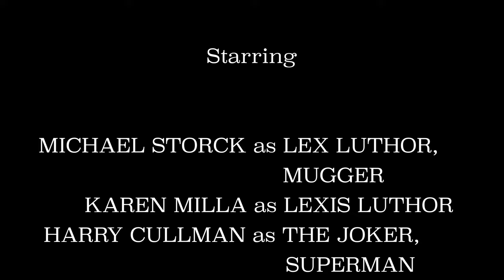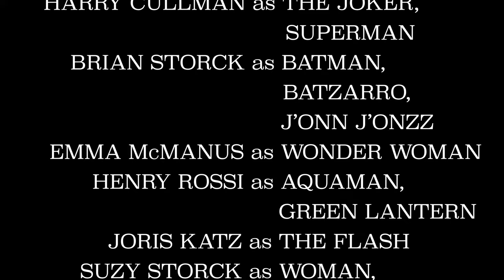Lego Legion of Doom: Dead Serious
While Lex attempts to enlist the aid of the Justice League, Lexis launches her offensive.